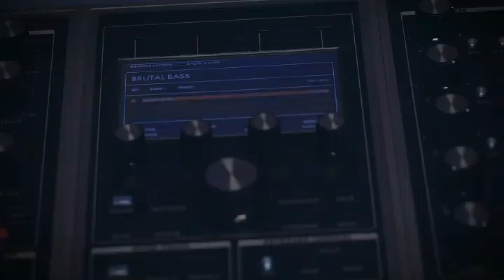تیزر دوم آلبوم ذوزنقه 🎙💎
امیدواریم از این ویدیو کلی لذت ببرید. اگر ویدیو رو دوست داشتید، لایک کامنت و سابسکرایت کنید. 💖